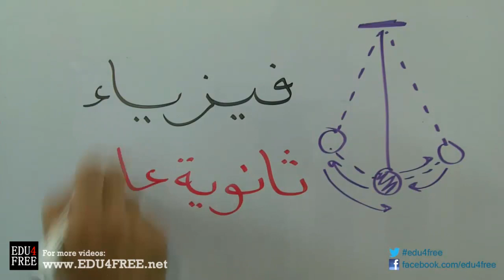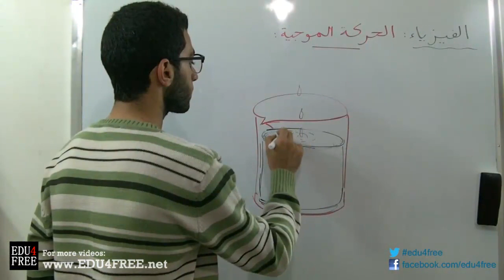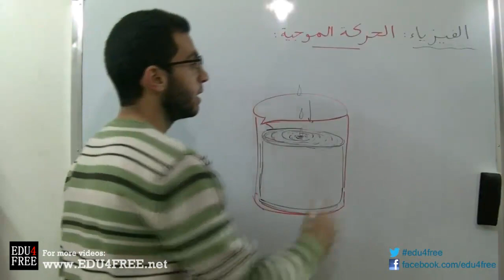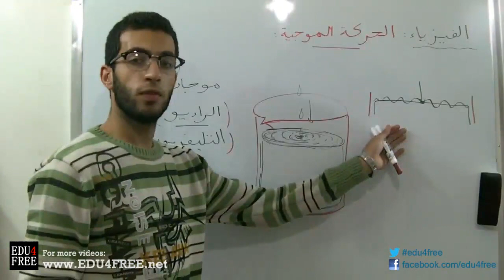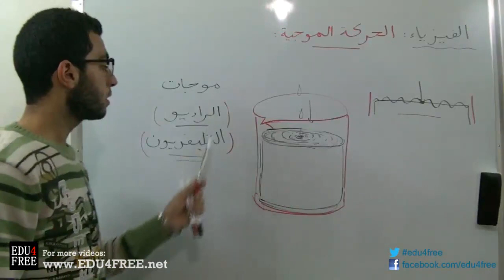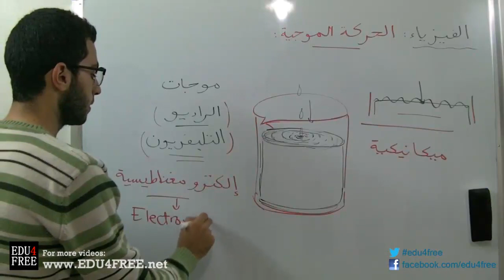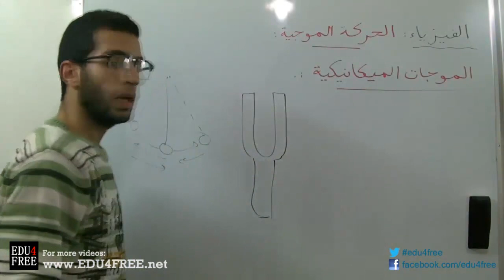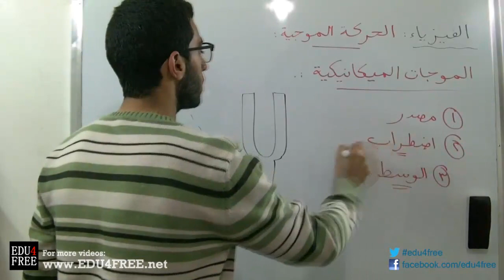الحركة الموجية - 1/2 - الفصل الأول - فيزياء - - عبد الله رضا MD | Rocademia روكاديميا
Youtube.com/RedaMD
Facebook.com/RedaMDarabic
Instagram.com/reda.md.ar

Facebook.com/RedaMDenglish
ما هي الحركة الموجية؟ أنواع الحركة الموجية، أمثلة لها.
الحركة الموجية - 1/2 - الفصل الأول - فيزياء - edu4free ـ عبد الله رضا السيد